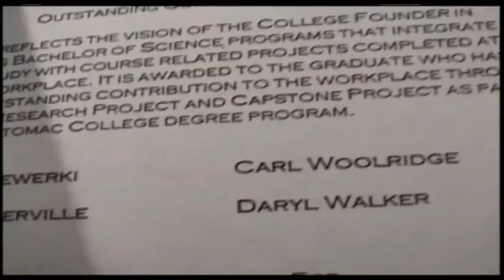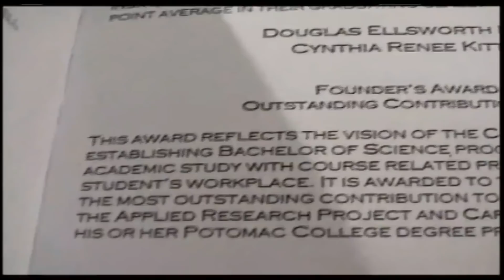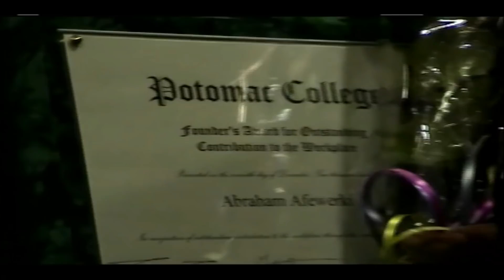Abraham Afewerki Graduation - Washington D.C. - December 07, 2003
Washington D.C.
Abraham Afewerki received his Bachelor of Science in Information System Management “with Honors” (GPA 3.5 to 4.0) on Dec 07, 2003.
 Additionally, Abraham received the Founder’s Award in recognition of “the most outstanding researches” about strategic business techniques applied in the real world that he submitted through the Applied Research Projects and the Capstone of the degree program.

Copyright: Abraham Afewerki Music Channel. መሰል ንብረት ኣብርሃም ኣፈወርቂ ነኽብር